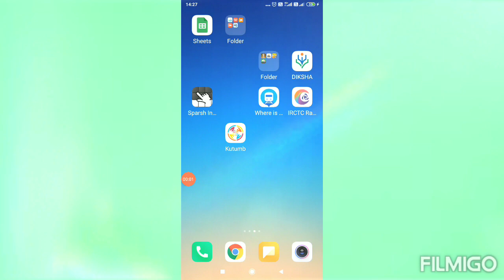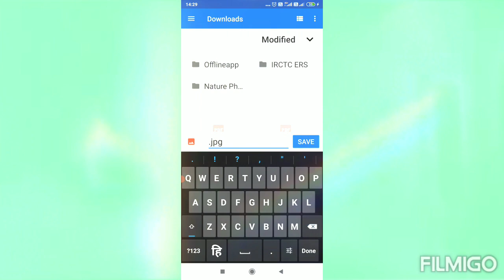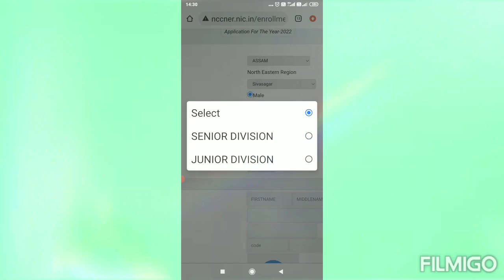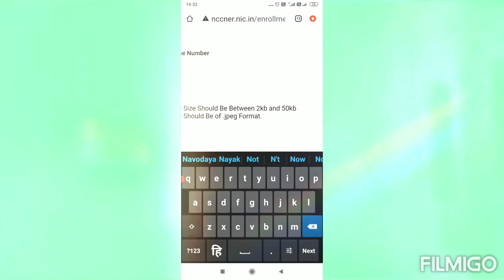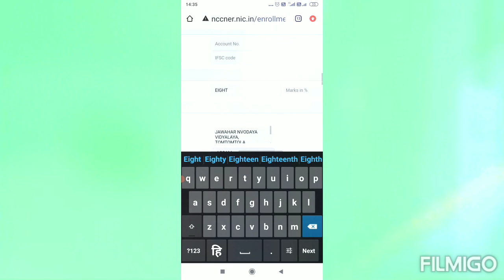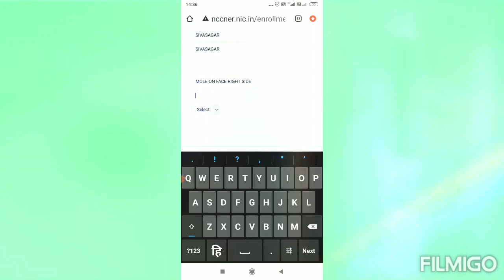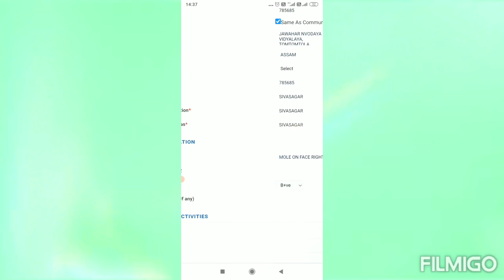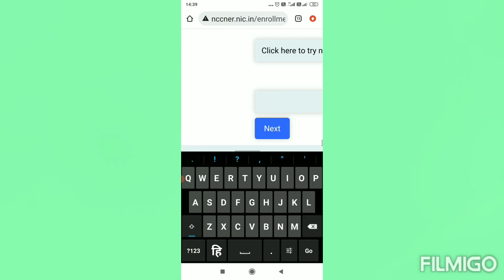How to fill online NCC form